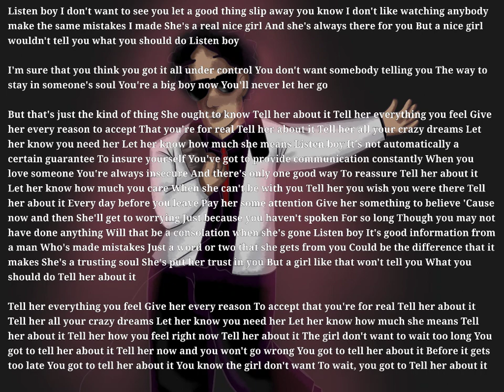Tell Her About It (speedpaint)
I hate this piece. I had a whole plan for the background and as you can see it didn't work so I went for a cheaper version of it.

I don't know, I've just been studying for finals

Ich liebe Billy Joel